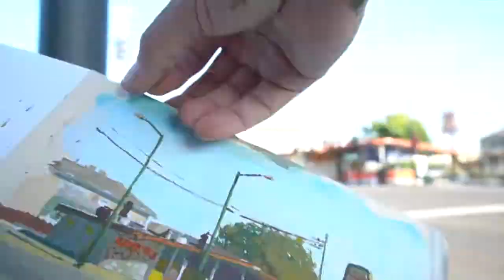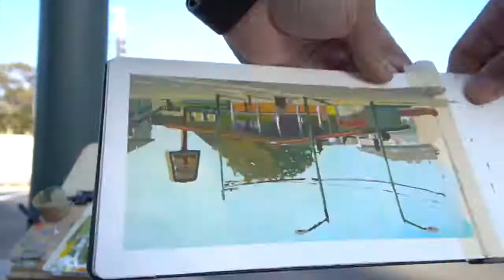Ode to Caspers Hot Dogs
A day spent with Caspers Hot Dogs and some paint.